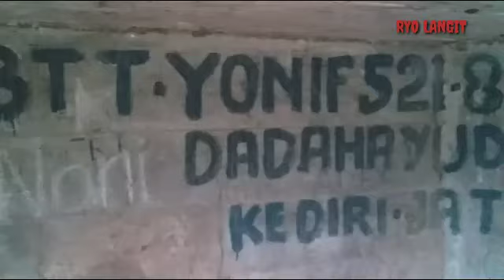Vizita Benteng Portugal no Indonesia i too agra sei iha Lautem central..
Hamutu fali ho hau channel RYO LANGIT. Hanesan baibain ami halo vidio ida nebe mk eapesial tebes.ba Fatin benteng idan n...uluk portun nian too indonesia mai uza tan..no agra fatin n furak tebes..fatin n iha lautem central..ba maluk sira nebe mk ih interese bele hakat my vizita no hare direta mente.
Fb#ryo langit.
Ba maluk sira balu hakrk fo konte ami atu halo bele komen uh kolum ou instagram nb mk iha ona..
I obrigado barak tan suporta ona channel ida n ..no nonton ona..ok